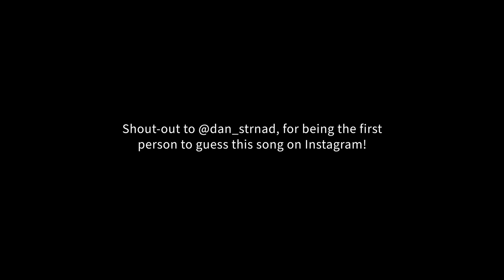Američanka Zpívá | Mirai - YAHODA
Had too much fun with this 😆🎨

🎸 If you are looking for a good ukulele, try the company I bought mine from: Kamoa! (This is not sponsored, and I receive no commission from this.) I am mentioning Kamoa because I support their brand, and want to support them during this tough time. This ukulele has a bright sound, is incredibly high quality, and is easy to transport. It's one of my favorite purchases, and is a good hobby to learn during this craziness :')